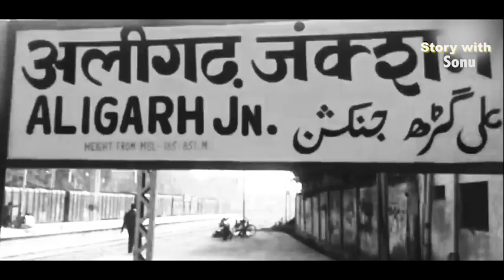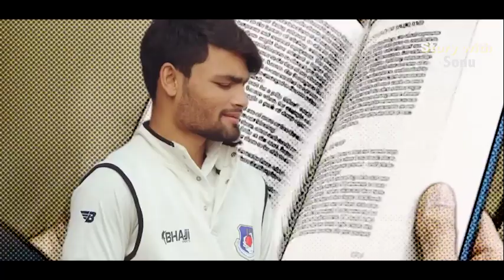जब् टुटा Gujarat Titans का घमण्ड | Rinku Singh Biography | Story of IPL Star Rinku Singh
Rinku Singh 5 Sixes Full Video GT Vs KKR
Rinku Singh 5 Sixes GT Vs KKR 2023
KKR Vs GT Rinku Singh 5 Ball 5 Six